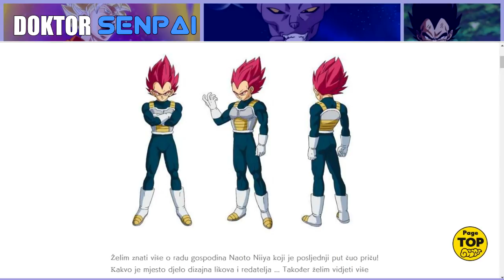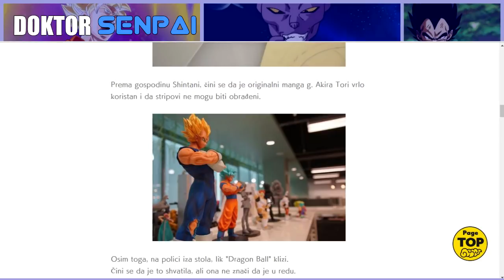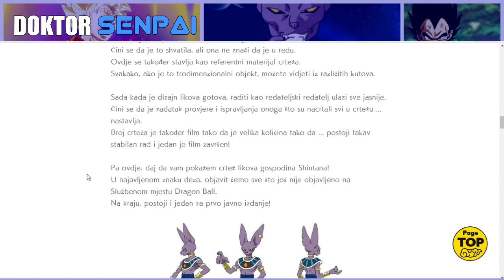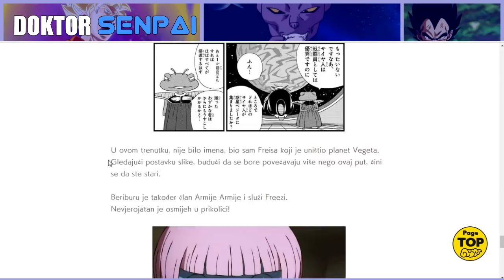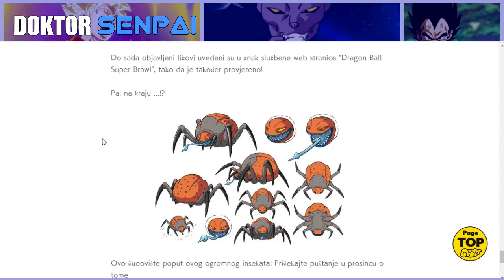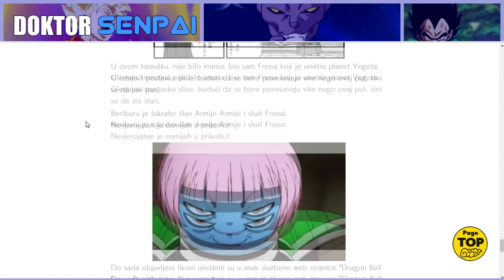Novi Lik, Novosti o DBSFilmu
Bok svima.
Dobrodosli u novi video u kojem cemo pricati o Novom Liku i DBS Novostima o Filmu
Ako vam se svideo klip ostavite like i sub
Takodje napisite da li vam se svidja ovaj edit ili prosli kao i thumbovi